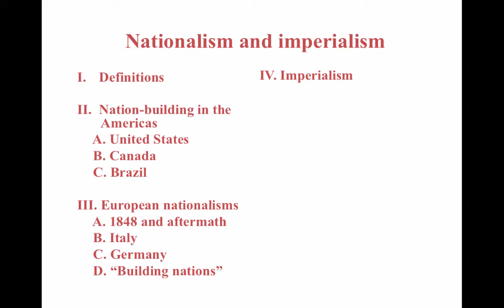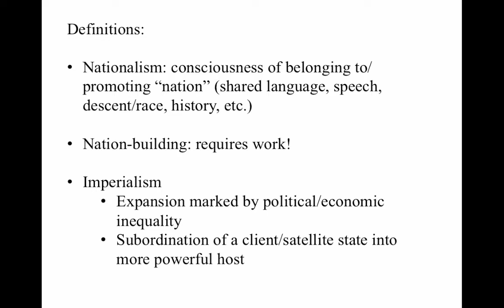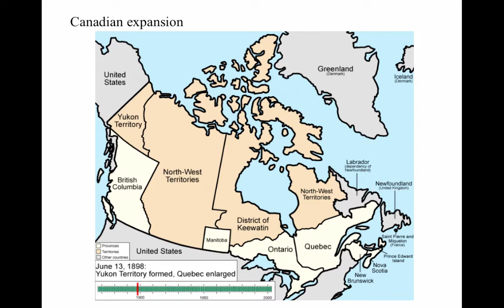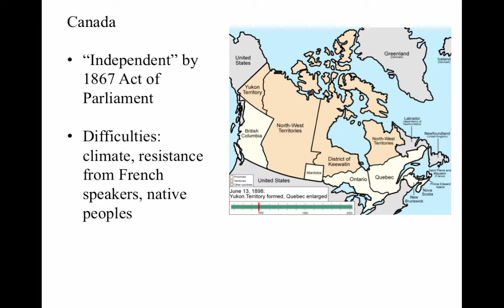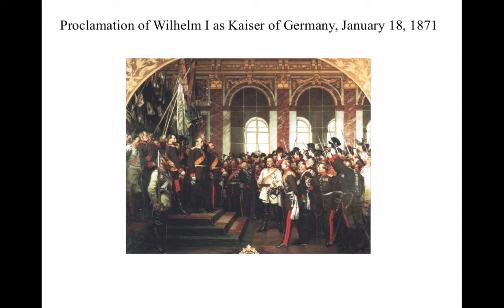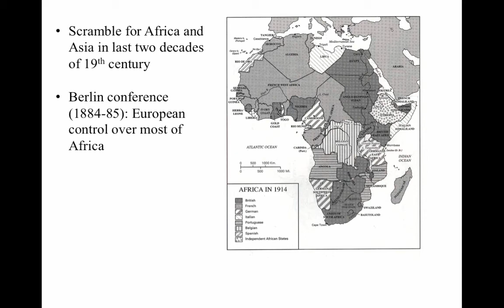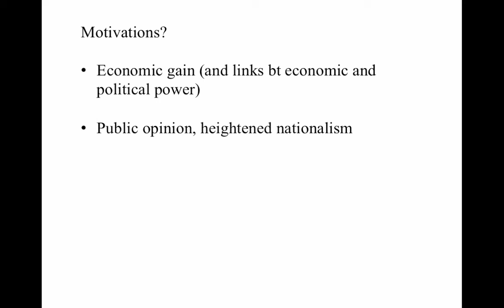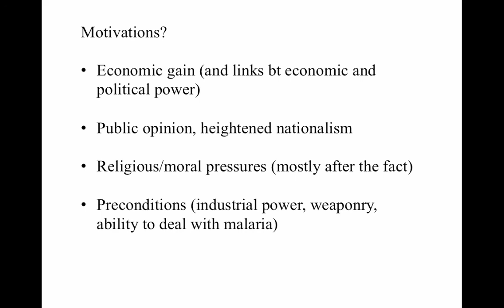HST 103 F17 - Oct 27 - Nationalism and Imperialism